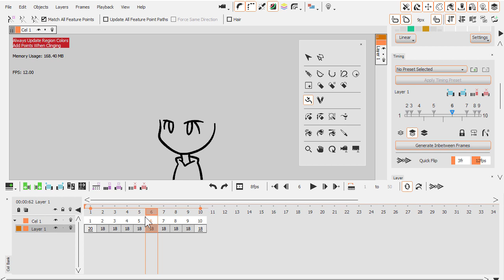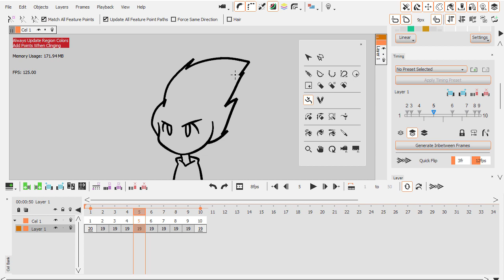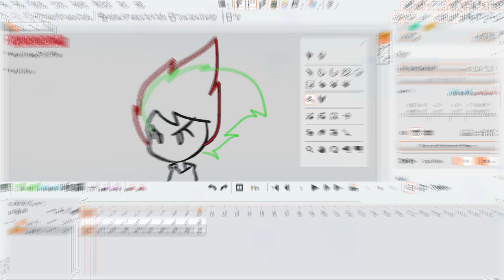CACANi 2.0 - Feature Point Tool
We've improved the Feature Point Tool so that assigning feature points is much quicker, and strokes with multiple feature points have much better generated inbetween results.

With the Auto Feature Points mode, you can automatically assign feature points to the ends and sharp corners of each stroke after drawing it. This can improve the inbetweening result. You can also overlap the feature points’ motion paths, allowing you to create inbetweening motion that looks more natural. Speed up your 2d animation creation with CACANi now!